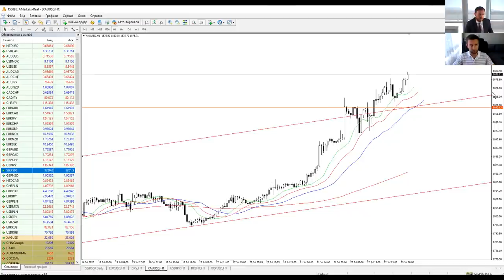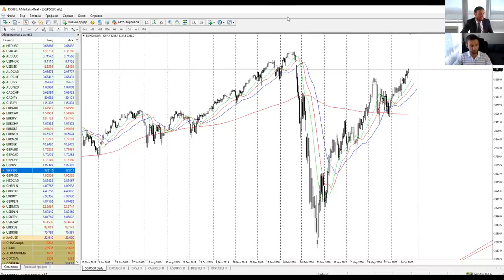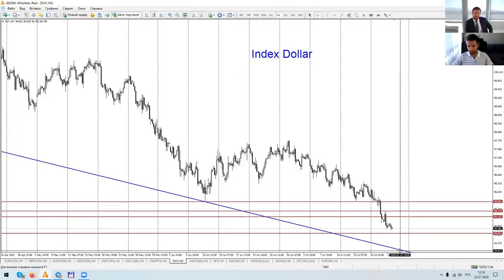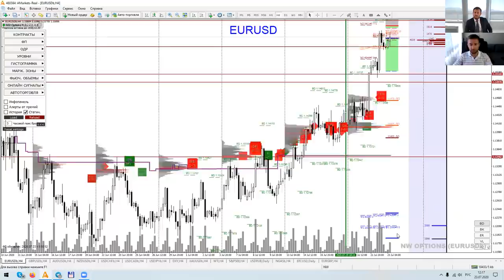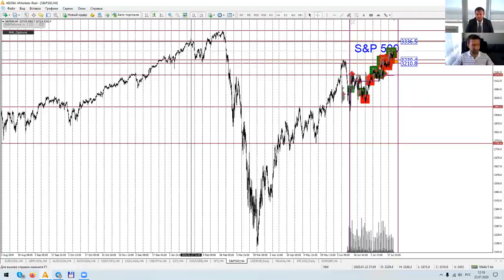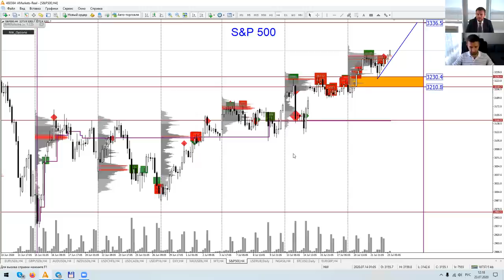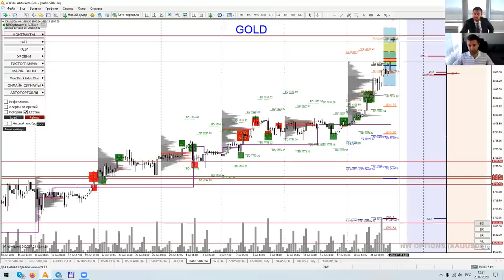Артем Деев vs Денис Ковач: торговые идеи по EURUSD, SP500, XAU и DXY | AMarkets